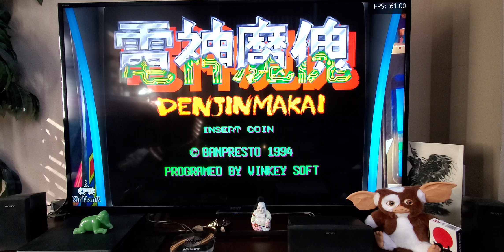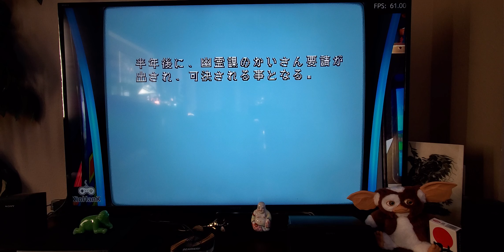DenJiN MaKaI Arcade Play Thru